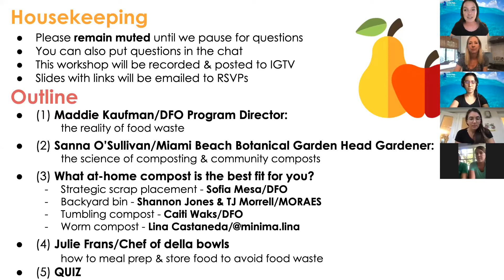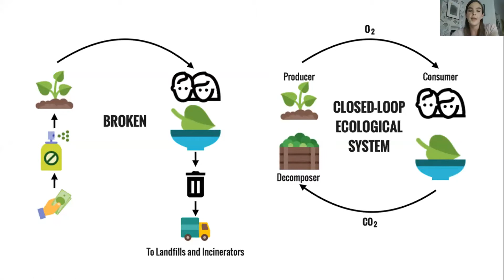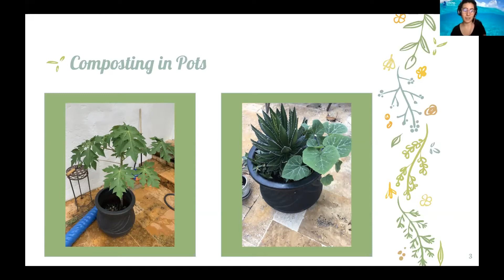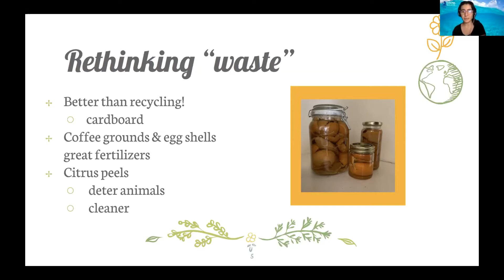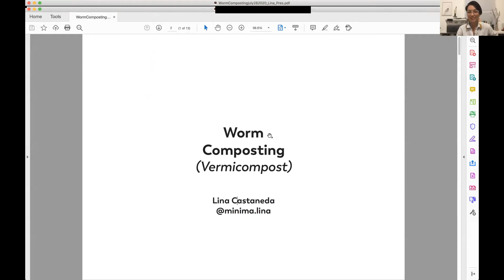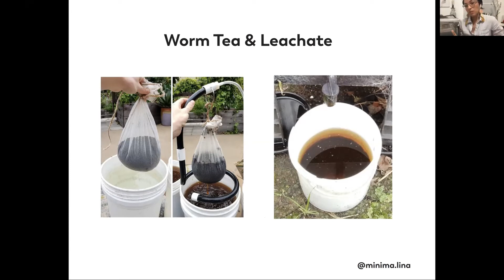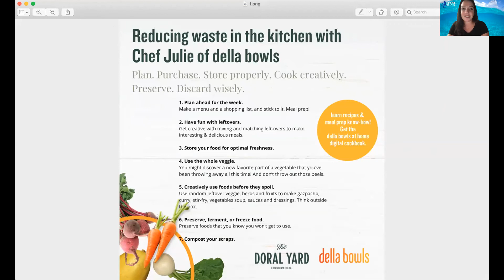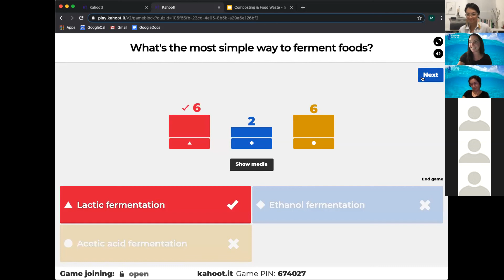Composting & Food Waste Workshop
Learn all about food waste, the science of composting, how to set up your own backyard compost, and how to avoid food waste in the first place with proper meal prep! Featuring panelists:
Sanna O'Sullivan - Head Gardener at Miami Beach Botanical Garden (discussing composting science & community composts)
Sofia Mesa - DFO Chef Andrew Scholar Director (simple small-space composting)
Shannon Jones & TJ Morrell - MORAES Co-founders (backyard bin composting)
Caiti Waks - DFO Co-founder (rotating backyard composting)
Lina Castaneda - @minima.lina Blogger (worm composting)
Julie Frans - Head Chef at della bowls (managing your food purchasing and storage to avoid food waste)